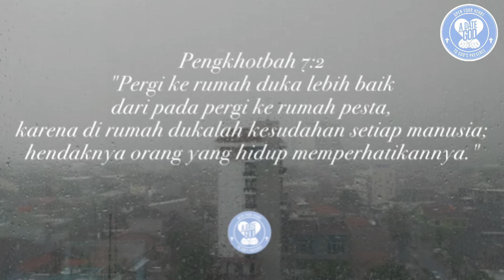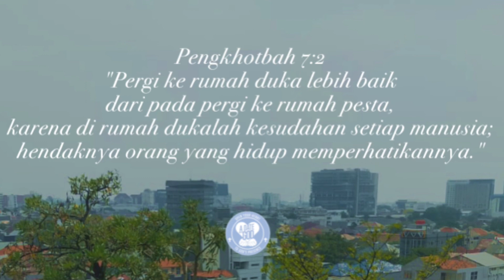Kencan Dengan Tuhan: Sadarlah makna hidup ini, agar kita ingat kepada Tuhan dan hidup lebih baik.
Pengkhotbah 7:2
"Pergi ke rumah duka lebih baik dari pada pergi ke rumah pesta, karena di rumah dukalah kesudahan setiap manusia; hendaknya orang yang hidup memperhatikannya."

Suatu ketika saya datang ke rumah duka untuk melayat anak dari mantan murid saya. Usianya baru setahun lebih dan saat itu ia merupakan kegembiraan bagi orang tua dan keluarganya.

Namun karena satu penyakit yang dideritanya mengakibatkan anak tersebut harus pergi di usia yang masih sangat muda.
Walaupun kedua orang tuanya nampak kuat dan tegar, tetapi hari mereka tetap penuh dengan kesedihan. Banyak yang datang saat itu untuk mendoakan dan memberi penghiburan pada keluarga yang ditinggalkan.
Mereka terlihat sedih dan berurai air mata. Mungkin itulah sebabnya banyak orang lebih memilih pergi ke rumah pesta daripada pergi ke rumah duka, kecuali jika yang berduka adalah anggota keluarga atau orang terdekat.

Namun, raja Salomo mengajarkan kita bahwa pergi ke rumah duka lebih baik daripada pergi ke rumah pesta. Mengapa? Sebab ketika kita pergi ke rumah duka, menyaksikan sesosok mayat yang sudah terbujur kaku, maka kita akan mendapat pencerahan tentang makna hidup ini.
Kita semakin tersadar akan kefanaan hidup, bahwa masa hidup kita di dunia ini hanya sementara saja. Suatu saat, kita juga akan mengalami kematian seperti orang yang kita layat dan akan diperhadapkan kepada Sang Pencipta untuk mempertanggungjawabkan semua perbuatan kita selama kita ada di dunia ini.

Itulah pentingnya pergi ke rumah duka. Semakin sering kita pergi ke rumah duka, menyaksikan orang yang telah meninggal, maka semakin sadarlah kita akan makna hidup ini.
Dengan demikian, kita pun akan ingat kepada Tuhan dan menjalani hidup dengan lebih baik.

Akan tetapi, tidak demikian ketika kita pergi ke rumah pesta. Di rumah pesta kita akan menemukan orang-orang yang sedang larut dalam kegembiraan dan menikmati hidup dengan segala keinginan hati mereka. Kita tidak akan menemukan orang-orang yang bersedih hati di sana, atau orang-orang yang sedang menangis.

Akibatnya, kita pun akan ikut-ikutan bersenang-senang dan larut dalam kegembiraan, sehingga kita cenderung lupa akan hidup yang hanya sementara saja. Kita jadi lupa bahwa suatu ketika kita juga akan meninggal serta akan mempertanggungjawabkan kepada Tuhan semua perbuatan kita di dunia ini. Semakin sering kita pergi ke rumah pesta, maka semakin sulitlah kita menyadari makna hidup kita.

Sesekali pergi ke rumah pesta tidaklah salah. Tetapi, pergilah juga ke rumah duka, sehingga kita diingatkan pada Tuhan dan pada hidup kita yang fana ini.

Jika kita ditinggal pergi oleh anggota keluarga, kerabat, teman atau tetangga kita, maka jadikanlah itu sebagai sarana permenungan akan makna hidup ini.

Doa:
Tuhan Yesus, ingatkan aku untuk juga pergi ke rumah duka, bukan hanya rumah pesta, agar aku sadar akan makna hidup yang sesungguhnya. Amin. (Dod).